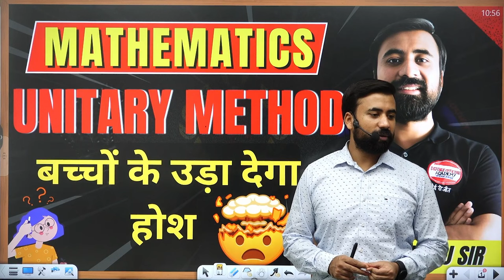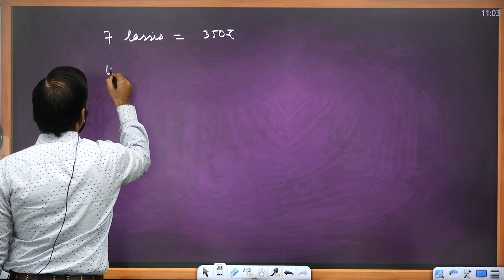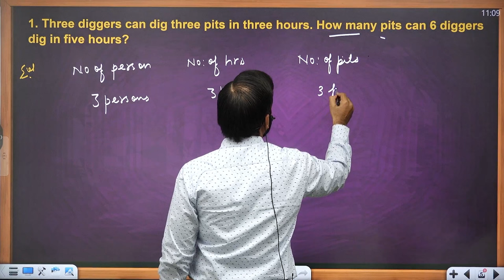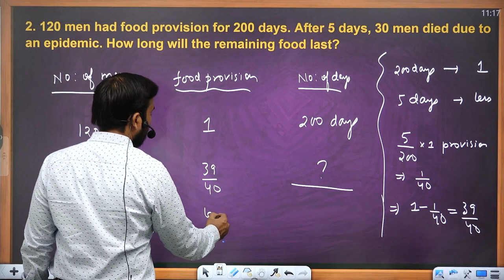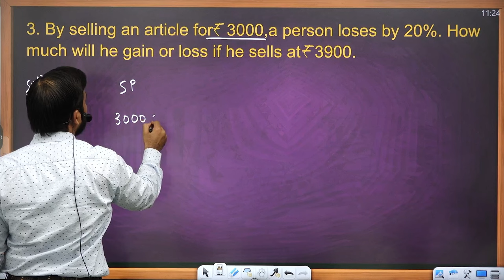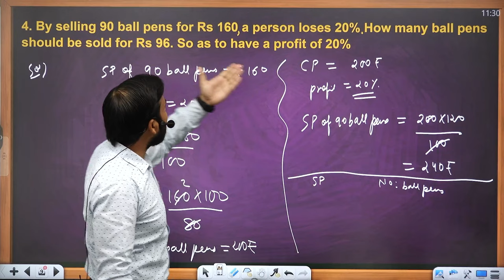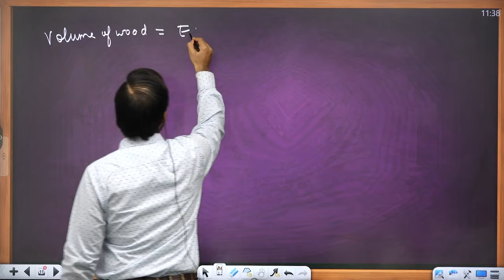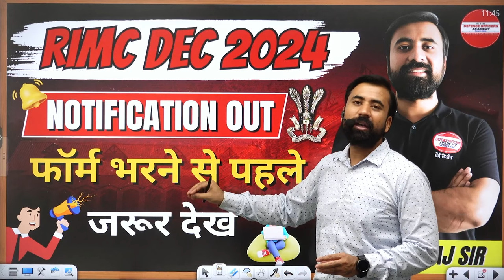COMPLETE Unitary Method बच्चों के उड़ा देगा होश | BY - SURAJ SIR